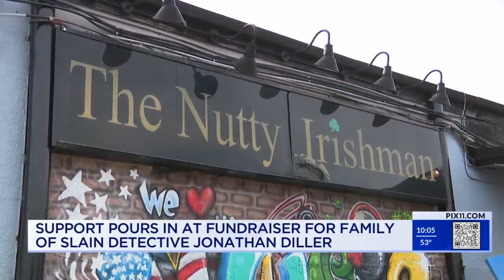'We stay together': NY community unites at fundraiser held in honor of slain cop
As the Farmingdale community continues mourning the loss of Detective Jonathan Diller, there was an outpouring of support Saturday at a fundraiser event in his honor.